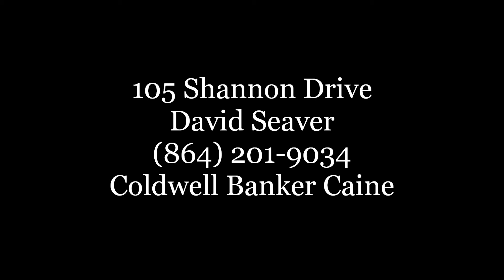105 Shannon Drive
Wonderful updated home on large private lot across the street from the lake. As you enter, you are greeted with a spacious living room with large windows and a fireplace with gas logs. The dining room is open to the living room and the kitchen. The kitchen has stainless appliances, new countertops and a great center island. From the kitchen, you can meander into the den and relax and watch TV or read in front of another fireplace. Hardwood floors throughout most of the house. Bathrooms have been updated as well. Outside has a large patio area that leads down into great play area for kids or an ideal garden spot.